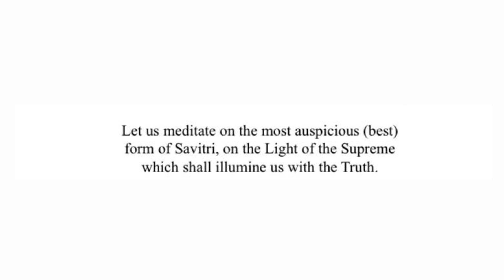Sri Aurobindo’s Gayatri Mantra by Pandit Shantanu Bhattacharyya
Let us meditate on the most auspicious (best) form of Savitri, on the Light of the Supreme which shall illumine us with the Truth.

About his own Gayatri, Sri Aurobindo wrote:

The Gayatri mantra is the mantra for bringing the Light of Truth into all the planes of the being.

Lyrics: Sri Aurobindo
Music Composition & Vocals:
Shantanu Bhattacharyya

Recorded, mixed, and digitally mastered at Studio Audio Centre, Kolkata.

☑️Some popular books you might like to read☑️
The Sunlit Path
Savitri: a Legend and a Symbol
Life's Amazing Secrets
Ikigai: The Japanese secret to a long and happy life
Think Like a Monk
Think and Grow Rich
Rich Dad Poor Dad